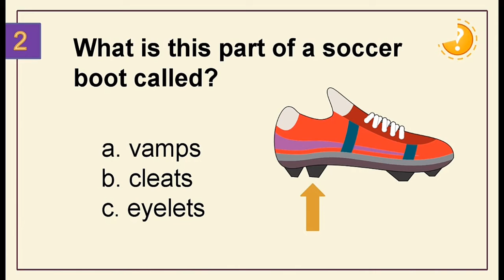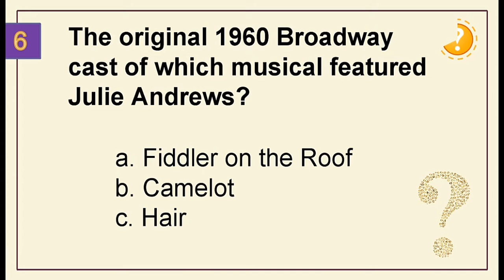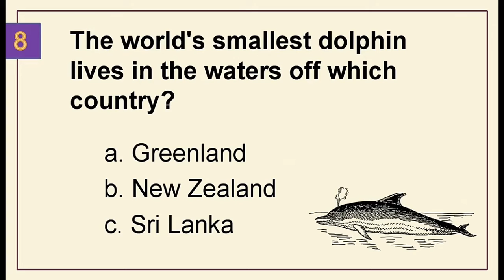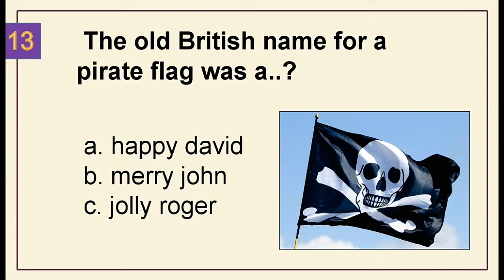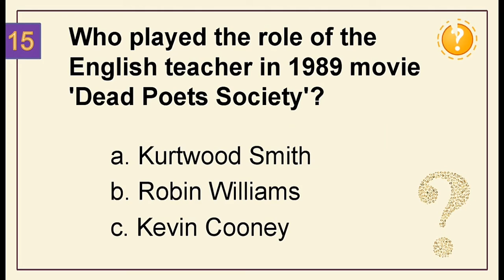15 GENERAL KNOWLEDGE trivia qiestions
INTERNATIONAL SPACE OLYMPIAD
NATIONAL SPACE OLYMPIAD